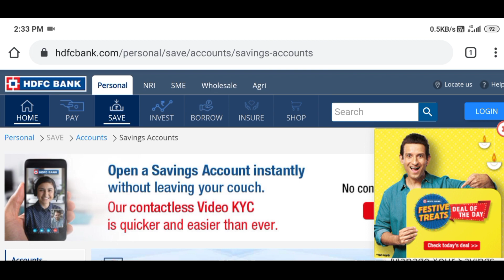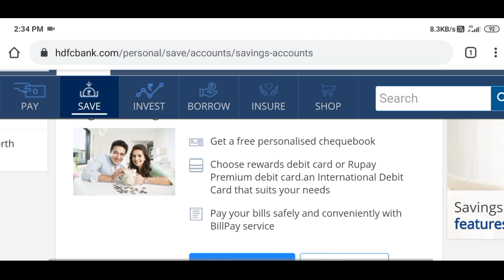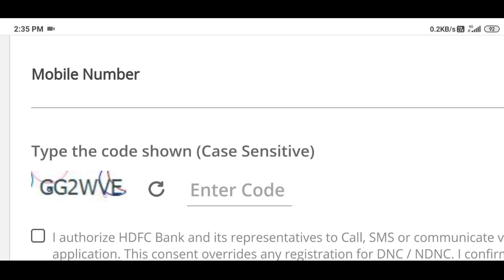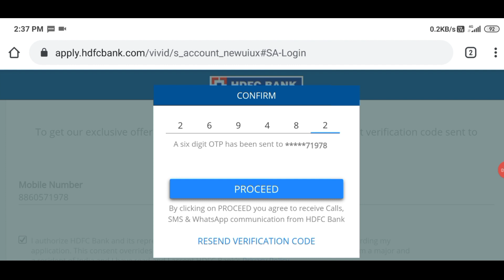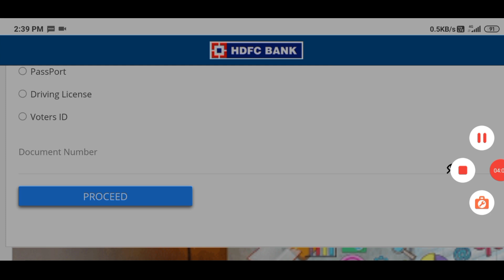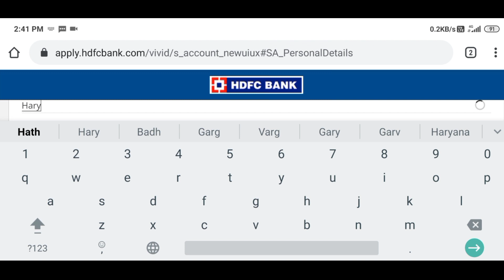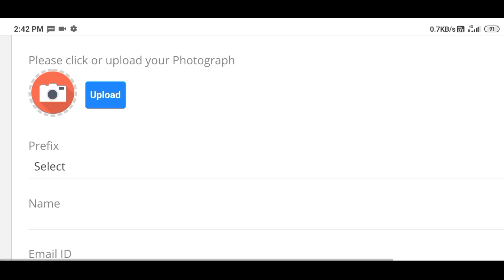How to Open Online HDFC Bank Zero Balance Saving Account 2020 . HDFC Bank Me Khata Kaise Khole 2020.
Dhanywad .

Search

HDFC Bank

Language

Download PDF

Watch

Edit

HDFC Bank Limited is an Indian banking and financial services company headquartered in Mumbai, Maharashtra. It has a base of 104,154 permanent employees as of 30 June 2019.[8] HDFC Bank is India’s largest private sector bank by assets.[9] It is the largest bank in India by market capitalisation as of March 2020.[10]

HDFC Bank Limited￼

Type

PublicTraded as

NSE: HDFCBANK

BSE: 500180

BSE SENSEX Constituent

NSE NIFTY 50 Constituent

ISININE040A01034IndustryFinancial servicesFoundedAugust 1994; 26 years agoFounderHasmukhbhai ParekhHeadquarters

Mumbai, Maharashtra

India

Area served

India

Key people

Shyamala Gopinath
(Non-Exe Chairperson)[1]

Sashidhar Jagdishan (CEO)

Operating income

￼ ₹114,032.21 crore (US$16 billion) [5] (2020)

Net income

￼ ₹27,253.95 crore (US$3.8 billion) [5] (2020)Total assets￼ ₹1,580,830.44 crore (US$220 billion) [6] (2020)Total equity￼ ₹175,810.38